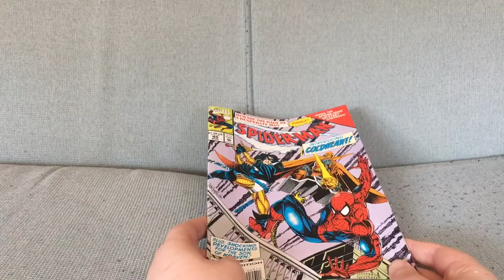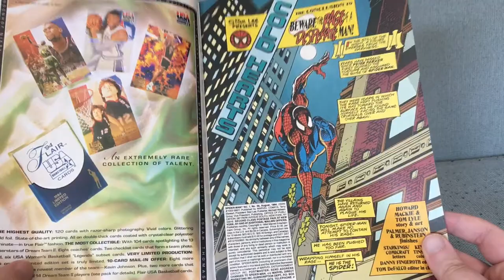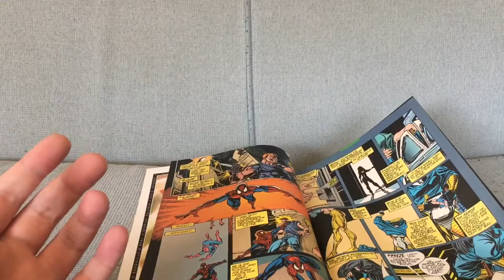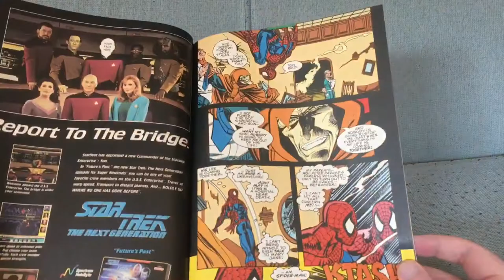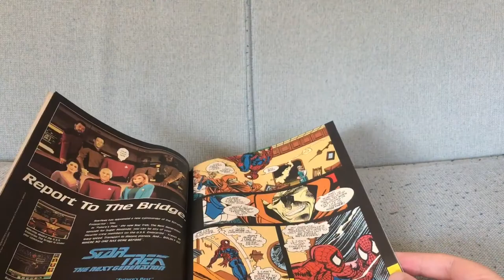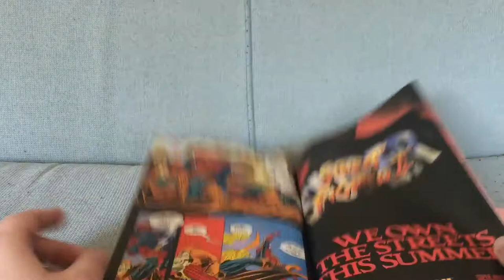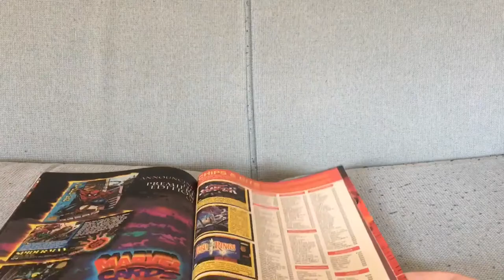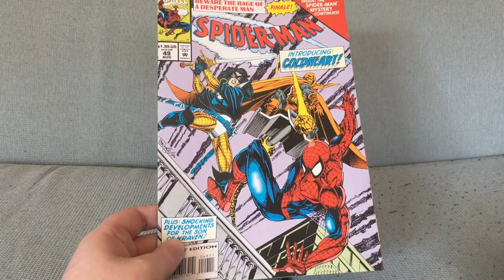Spider-Man #49: A Mess of Too Many Stories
Spider-Man #49 by Howard Mackie and Tom Lyle (August 1994).